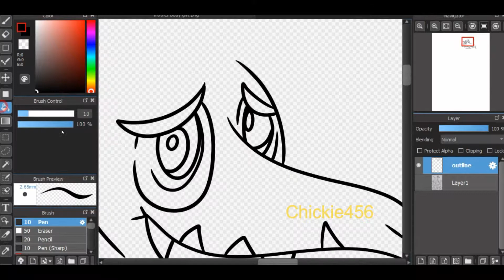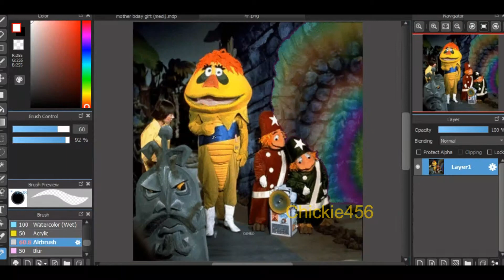H.R Pufnstuf Mom's Bday gift (SPEEDPAINT) Happy Birthday Mom!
NOTE) These videos I make are for a GENERAL OLDER audience, I do not target certain age groups/not a kids' channel

Hey guys, Chickie456 here with another speedpaint video, a special occasion in this case, my mother's birthday passed a few days ago so I made her a special drawing, one of her childhood shows she grew up with. Yes I do know H.R Pufnstuf didn't look like how I drew him, but I wanted to draw him in my kind of style and looking more like a dragon you would see in a children's storybook :)

Either way hope you guys like it!

MUSIC)